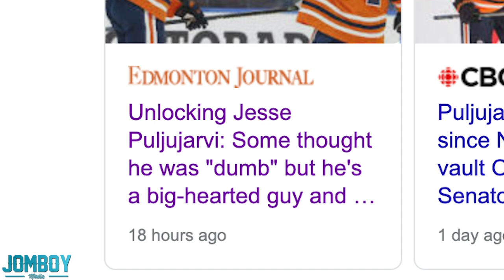Collin White goes after Puljujarvi after Dadonov slams face into the ice, a breakdown